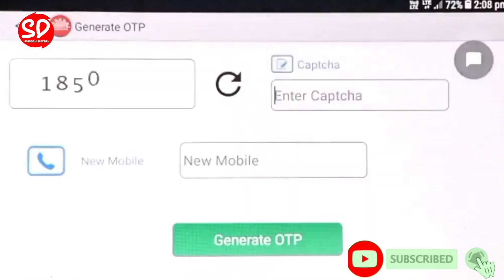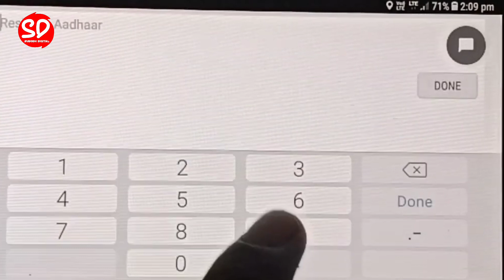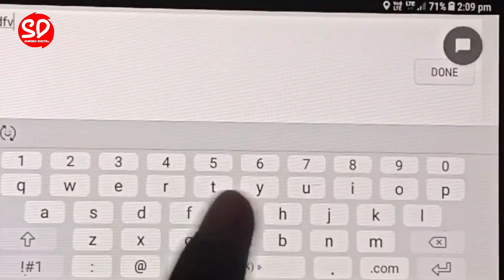aadhar card me mobile number kaise jode online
aadhar card me mobile number kaise jode mobile se
aadhar card me mobile number kaise link kare online
aadhar card me mobile number kaise link kare mobile se
how to link mobile number to aadhar card online
how to link mobile number to aadhar card online mobile se
aadhar card me mobile number change kaise kare

mera naam Subodh Kumar